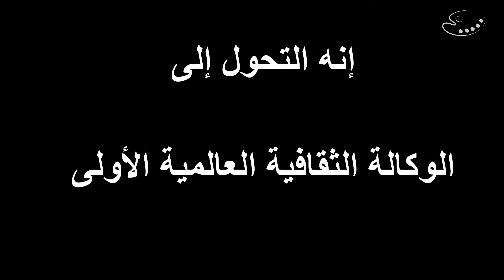شركة متعددة الجنسيات 2.0" بلا حدود"